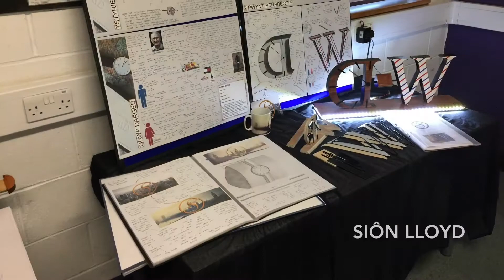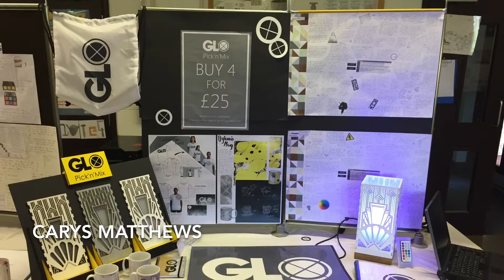Gwaith Cwrs Dylunio Cynnyrch Lefel A 2017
Clip fideo yn arddangos gwaith cwrs Dylunio Cynnyrch disgyblion Bl. 12 a Bl. 13 yr adran Dechnoleg. Llongyfarchiadau ar eich holl waith caled! / A video showcasing the Product Design coursework of Year 12 and 13 pupils in the Technology department. Congratulations on all your hard work!